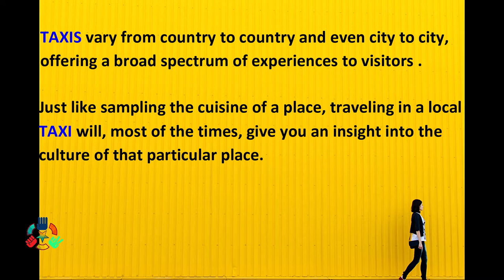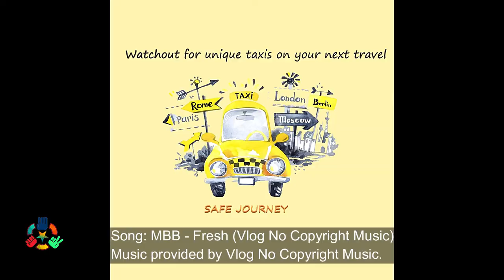Interesting Taxis Around The World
Unique Taxis Around The World, Including the latest drone taxi from Dubai.